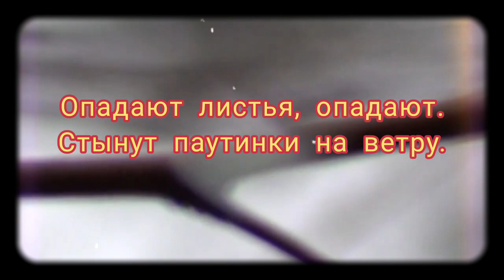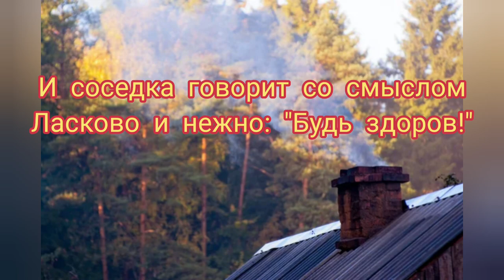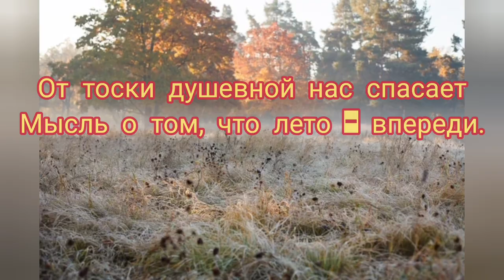Опадают листья - Музыка Виктора Хоборова, слова Владимира Иванцова.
Demoversia.